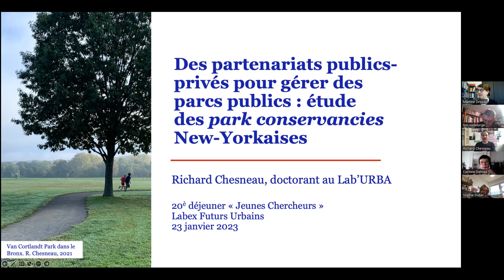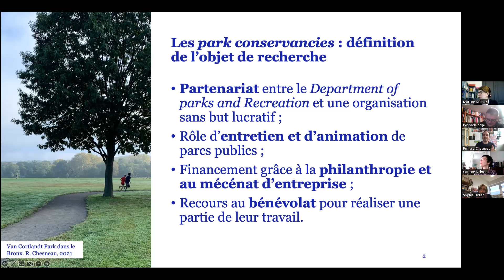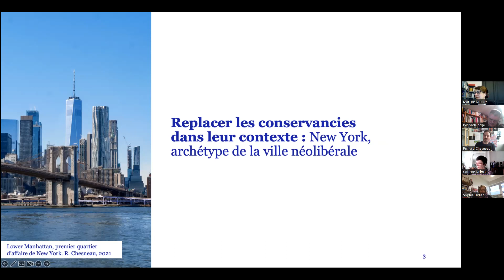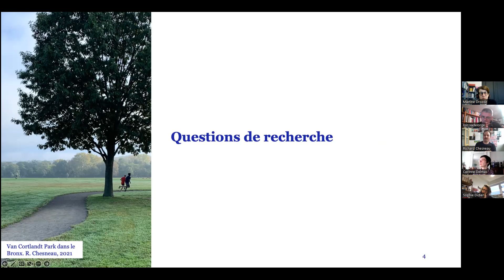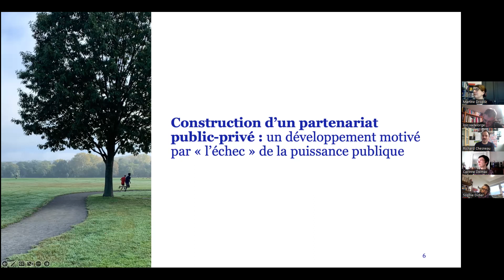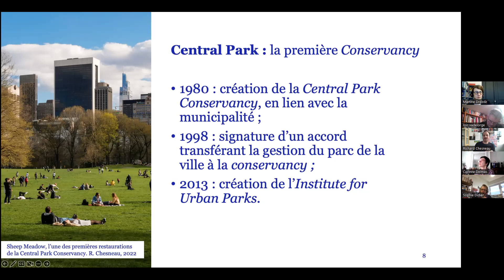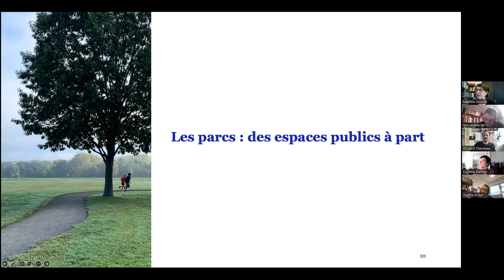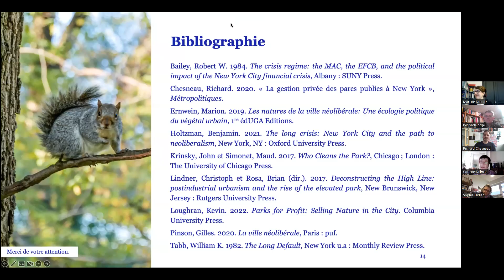Vingtième Déjeuner Jeunes Chercheurs | Jeunes Chercheuses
Sur le thème : "Des partenariats publics-privés pour gérer des parcs publics : études des park conservancies New-Yorkaises "

Présenté par: Richard Chesneau, Doctorant au Lab’Urba, sous la direction de Sophie Didier, Groupe Transversal «Production Urbaine et Marchés »